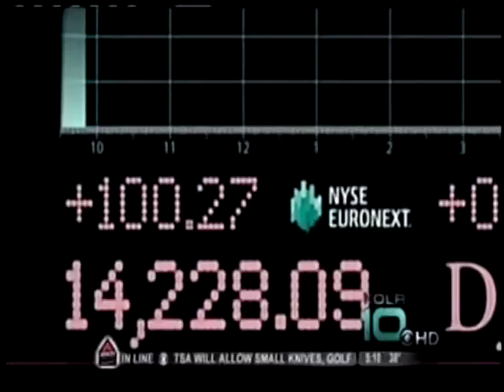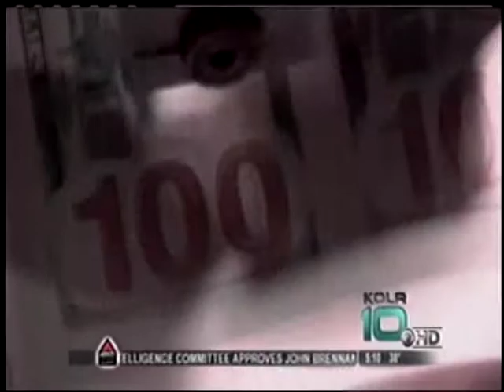Record High Market with Robert Baltzell on Kolr10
Robert Baltzell from RLB Financial speaks about the record high for the market.